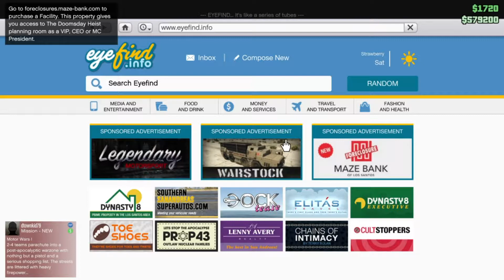New Car! - GTAV Funny Moments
Warning: Some viewers may find our conversations disturbing or upsetting. Proceed watching with caution.

We try our hand at being crime bosses (sort of). We end up just screwing around and getting a "great" new car.